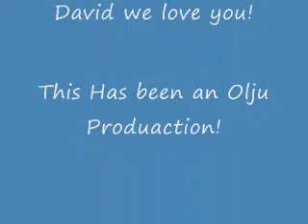The Oli and Juju Show!! #6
This week we talk about: What to do when your in a bad mood?, Vaginas, St. Patricks Day, Do drink OR Not to Drink?, My interview with A Vampire! Shout Outs! Enjoy the show!